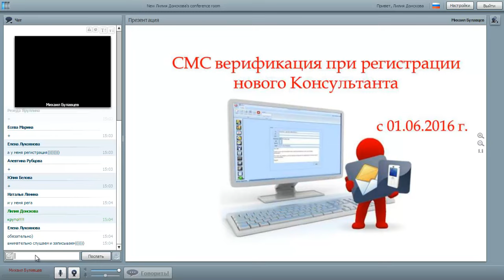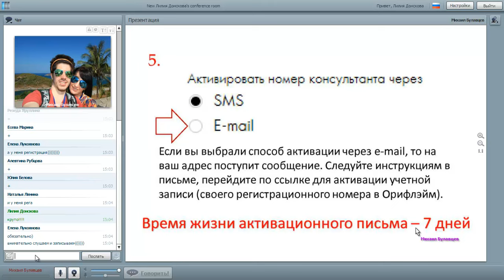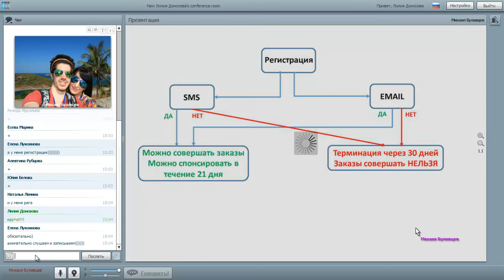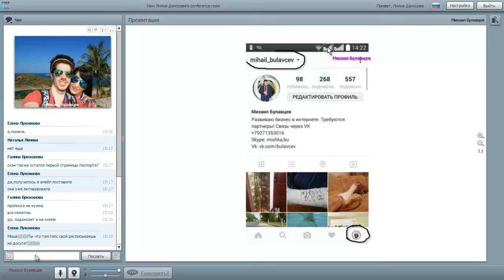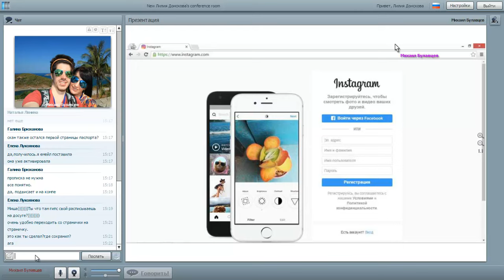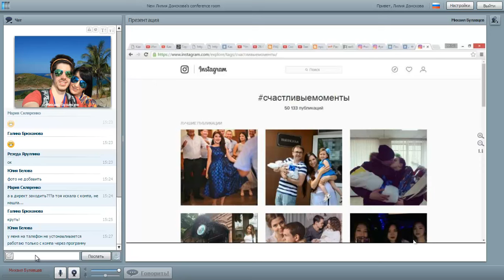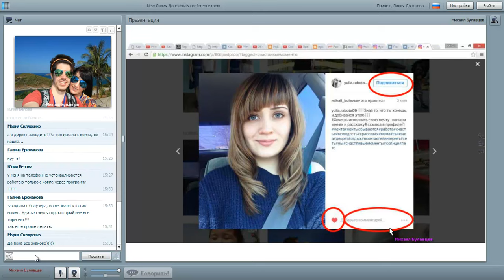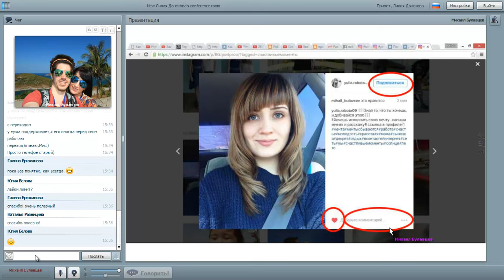Верификация по СМС и Фишки работы в Инстаграм, Михаил Булавцев 02.06.16